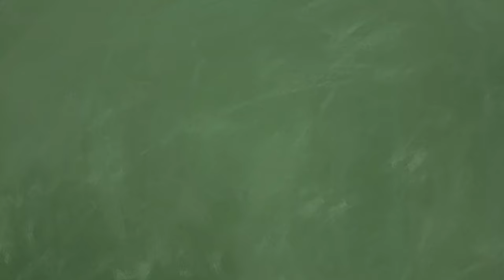How to pronounce "Dalian" in Mandarin Chinese.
Learn how to pronounce "Dalian“ in Mandarin Chinese. Dalian is one of China's tier 1 cities.